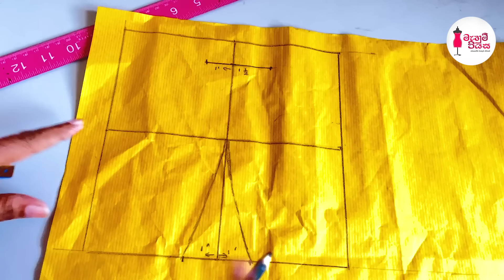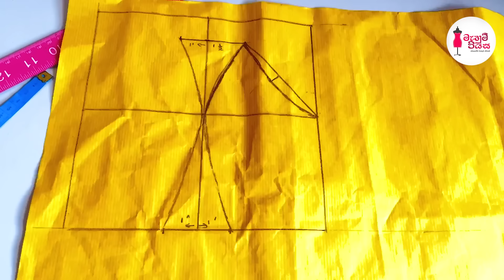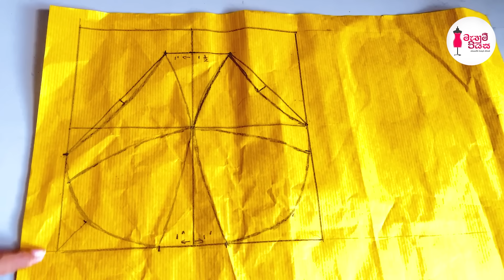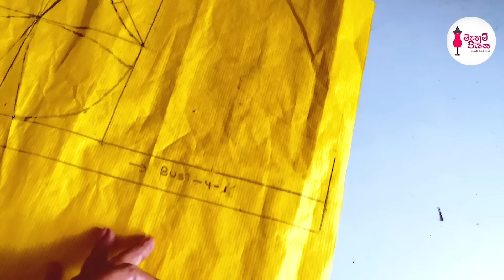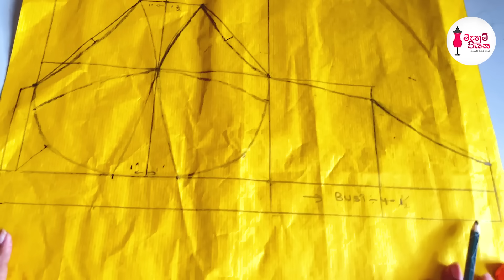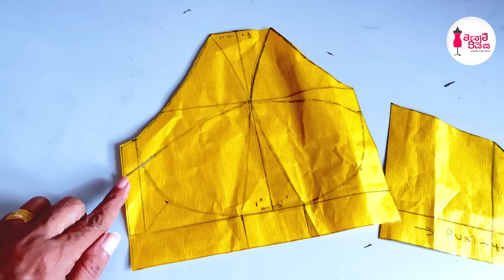හැමොටම පහසු හොඳම බ්‍රා එක | Let's Make A Bobbin Bra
මැහුම් පියස වෙත ඔබ ආදරයෙන් පිලිගන්නවා, අද අපි බලමු හැමොටම පහසු හොඳම බ්‍රා එක සකසා මසා ගන්නා ආකාරය ගැන.

Welcome to Mahum Piyasa, let's learn how to make a Bobbin Bra.

👇ඔබගේ අදහස්  සහ යෝජනා පහල කමෙන්ට් කරන්න.
👇Comment your ideas and requests below.